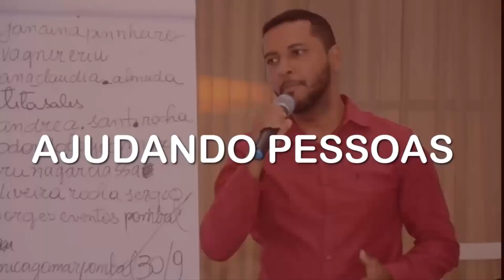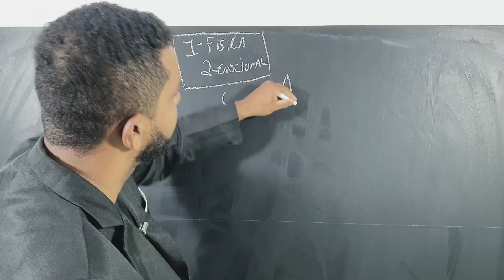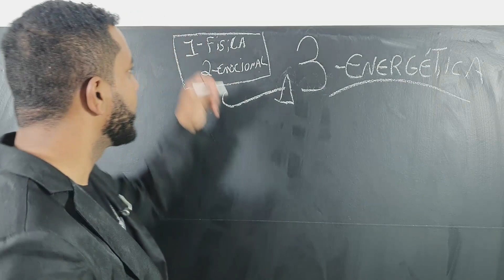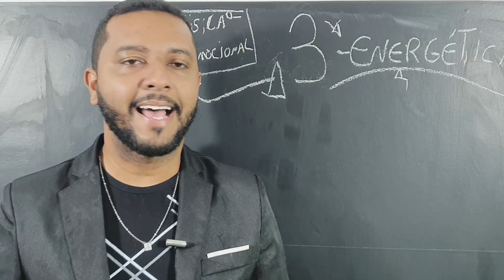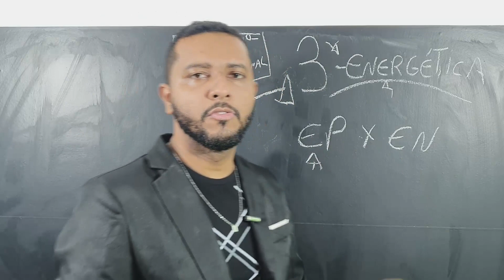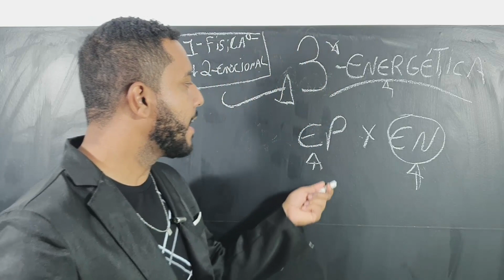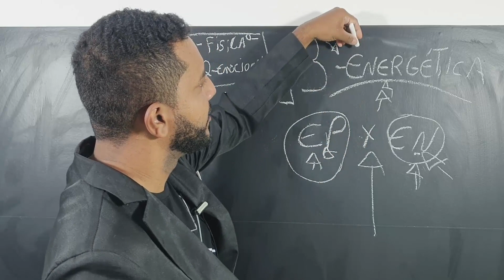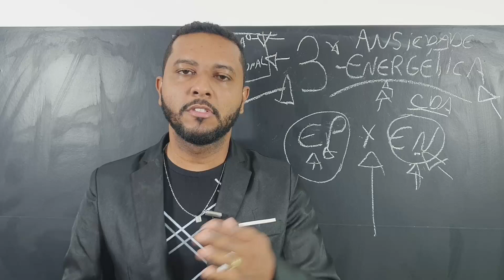OS 3 TIPOS DE ANSIEDADE / A Ansiedade Energética - Episódio 3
Nesse Vídeo eu Falo Sobre:
Os 3 tipos de Ansiedade,
Ansiedade Física
Ansiedade Emocional